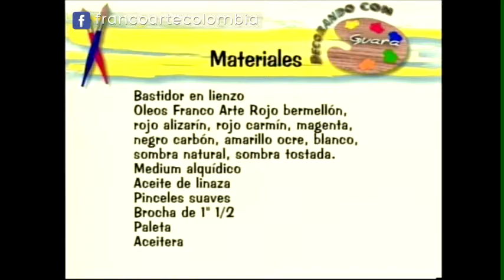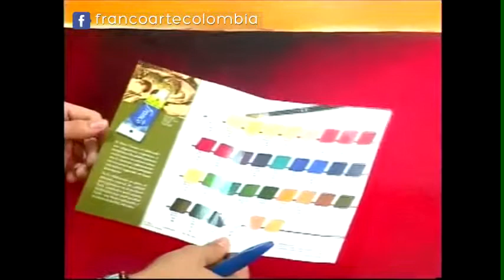Óleo Deko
Texturas con óleo. Guara te enseña a realizar un lindo proyecto con productos Franco Arte.